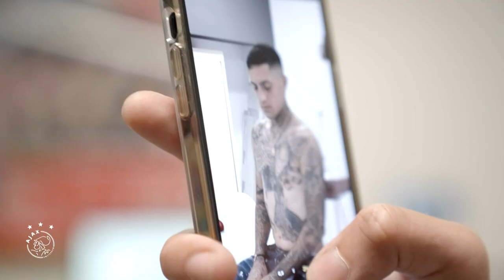¡Avila está aquí! 🇦🇷 | Gaston passed the vibe check! 😎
Gaston Avila is speler van Ajax. De Argentijn komt over van Royal Antwerp. Vandaag zette hij zijn handtekening onder een contract dat hem tot 2028 aan de club bindt. Check hier hoe zijn dag verliep.